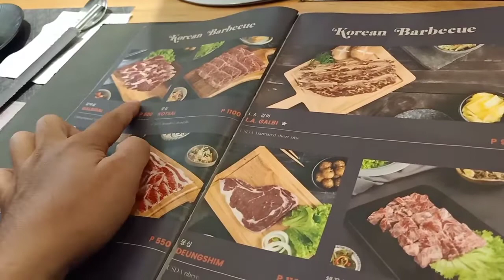7th ANNIVERSARY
Sa tagal ng aming pagsasama ngayon lang kami nag celebrate ng Anniversary. Di lang kami sanay bagkus parehas din busy, pero importante din tlga na magkaroon ng time para sa isat Isa..  Sa simpleng pamamaraan

Ang Alam ko lang patawanin siya kahit korne na hahaha
Nag bunga pa ng isang anghel ang aming pagsasama.

Abangan niyo mga Kuyang at Ateng ang paglabas ng baby namin na si Baby Isabella.
Makakasama natin siya sa Vlog natin.
Kaya tune in lang hehe

Maraming Salamat sainyo!
Godbless